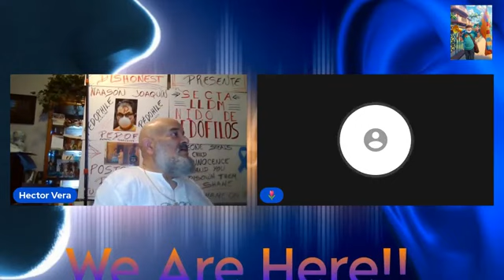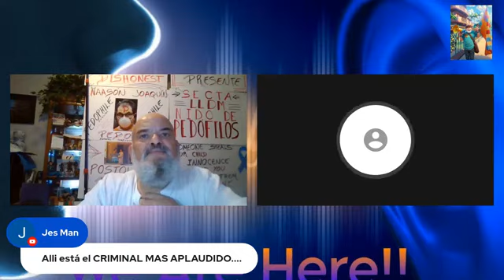Víctimas continúan denunciando por abuso en la "Secta La Luz del Mundo". Naason Joaquin.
Descargo de responsabilidad de derechos de autor según la sección 107 de la Ley de derechos de autor de 1976, se permite el "uso justo" para fines tales como críticas, comentarios, noticias, informes, enseñanza, becas, educación e investigación. El uso justo es un uso permitido por el estatuto de derechos de autor que de otro modo podría estar infringiendo.